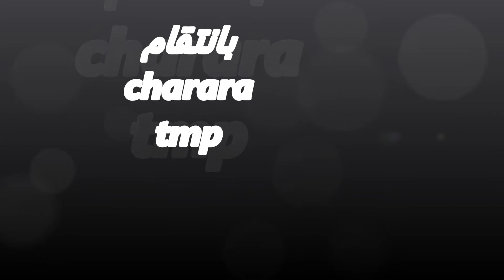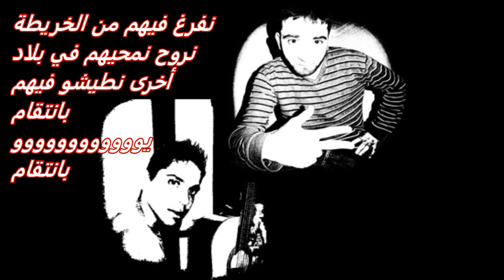بانتقام charara tmp avec parole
tmp charara yon9ed fi tunis bravoo charara dima m3alem